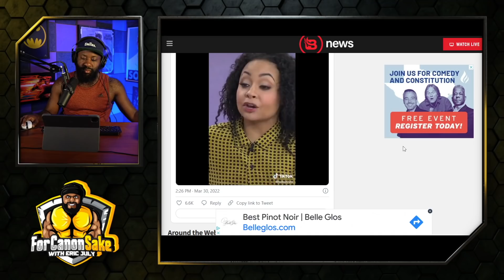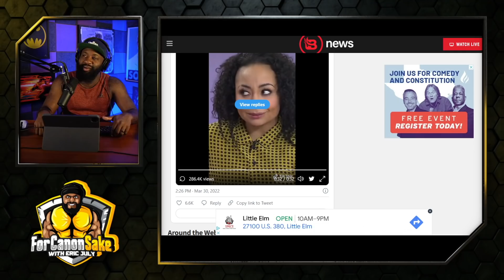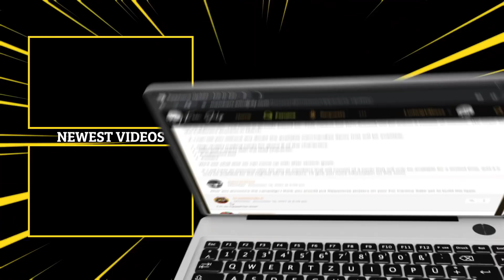This is a very stupid woman